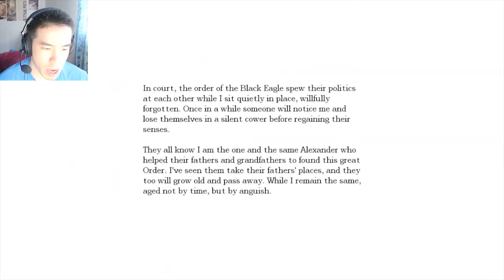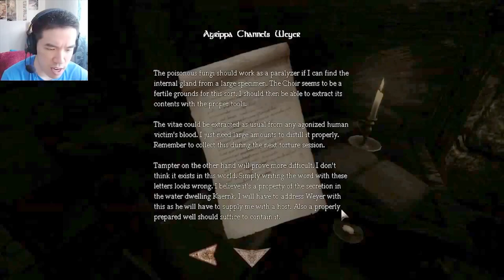I'M SUCH A BIG DUM DUM!!! | Part 27 | Amnesia: The Dark Descent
Me dum dum -_-"

About the game:

Awake...
Explore...
Experience...
Survive...